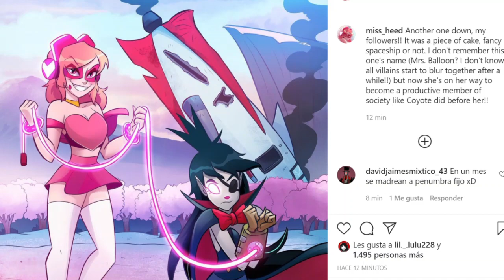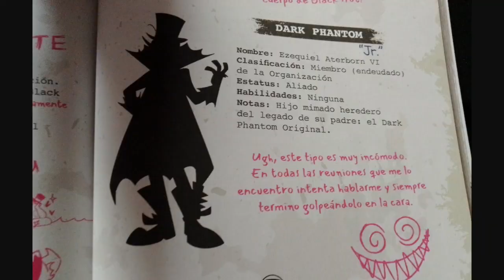A six mafia families Breakdown in villainous show